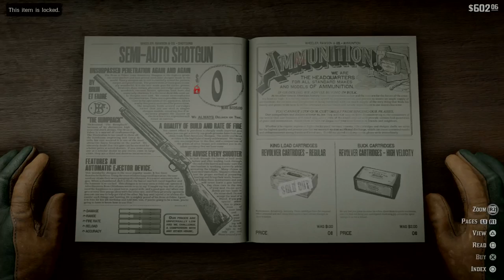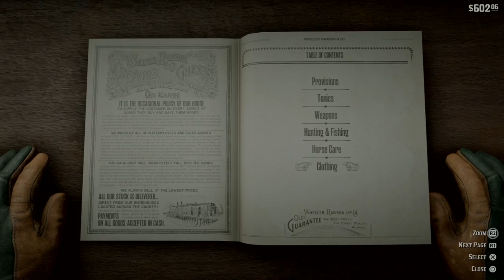Redeadeption 2 TimeWaste Part 3 (Whistle Down the Wind)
It was that film, Andrew.